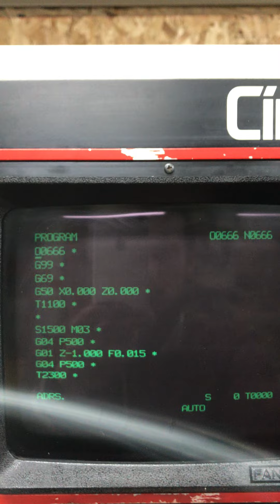CITIZEN CINCOM F12 SPINDLE INDEXING FANUC 3T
CITIZEN CINCOM F12 - SPINDLE INDEXING.

FANUC 3T CONTROL - USING M18, M28 & M29.